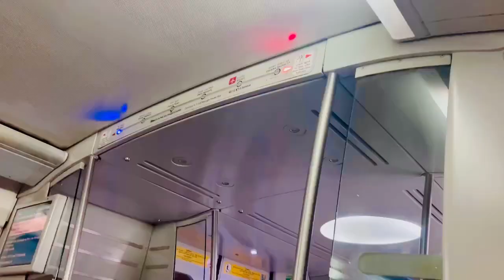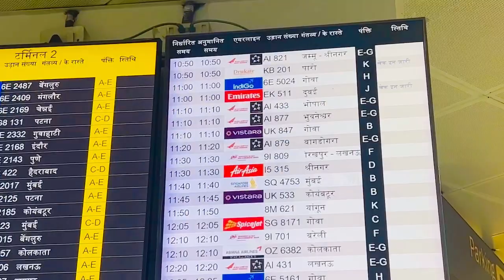Vlog #1262 | Finally Airport pahunch gaya | Sachin Manisha